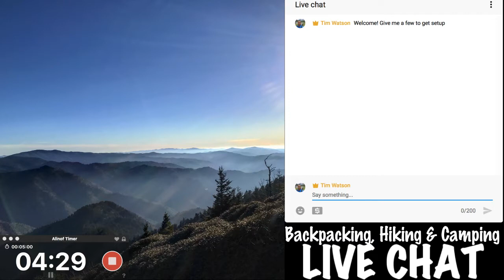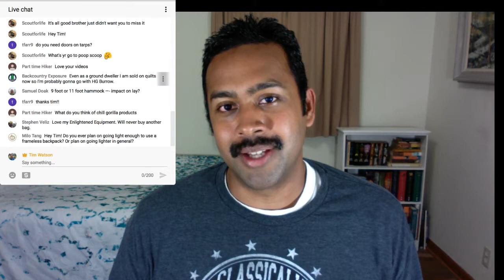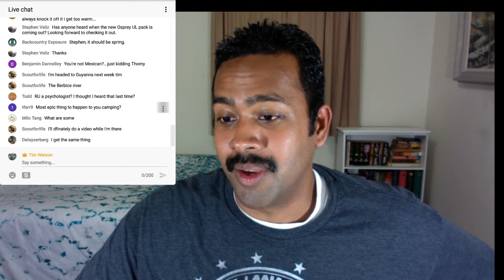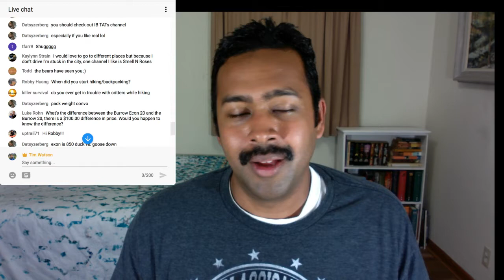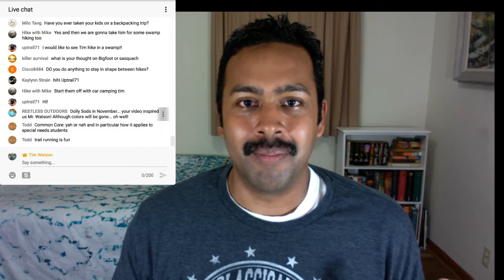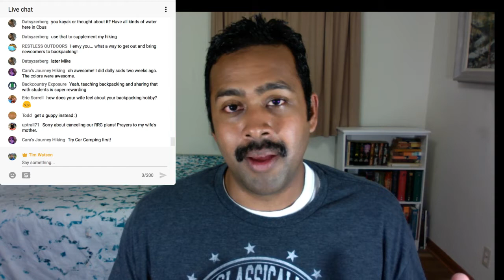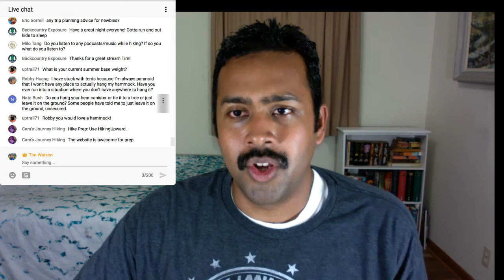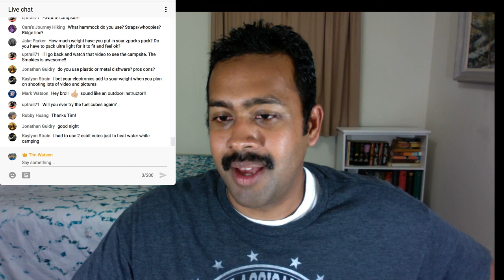🔴LIVE Backpacking, hiking and camping talk: Q&A, cheap quilts, hammock camping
Another week, another livestream! I answer some of the questions I've had throughout the week. These mostly refer to the bear canister video I just released, pack comparisons, sleeping in a hammock on a pad, general hammock camping questions and some shoe questions as well. Just like before your participation absolutely MAKES these streams fun and entertaining. If you have any questions just ask in the chat and if I don't know the answer I'm certain we have other hikers and backpackers to help out. If this goes well and everyone has a good time maybe we can make this a regular show/video.

Music provided for free while you wait/ed is Bounce by Evan Schaeffer.

Some of my gear:
Backpacking Sleeping pad
Bear canister
Backpacking stove

I am a Mountain House Ambassador (MHAMBSDR)

My audience's trust is one of the things I value the most in my channel. I don't recommend products I don't fully believe in. I always reserve the right in all my content to say whatever I think or feel about products, sponsors, brands, companies, entities or manufacturers.